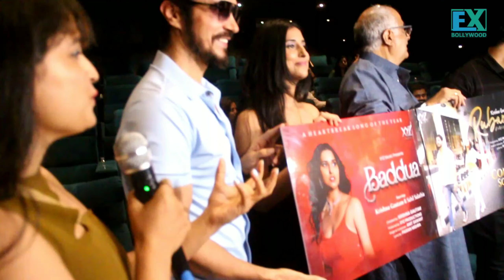Producer Boney Kapoor Actor Darshan Kumar at Krishna Gautam grand Baddua Song Launch v3